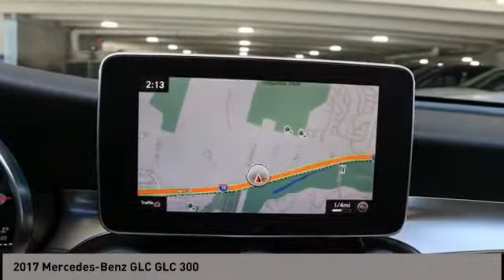2017 Mercedes-Benz GLC San Antonio TX D031647A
2017 Mercedes-Benz GLC GLC 300

Audi Dominion
 21105 IH 10

Here it is! Hurry and take advantage now! You wont want to miss this excellent value! It delivers style and power in a single package! A turbocharger is also included as an economical means of increasing performance. Mercedes-Benz prioritized fit and finish as evidenced by: front and rear reading lights, a power seat, and seat memory. It features an automatic transmission, rear-wheel drive, and a 2 liter 4 cylinder engine. We pride ourselves in consistently exceeding our customers expectations. Please dont hesitate to give us a call.